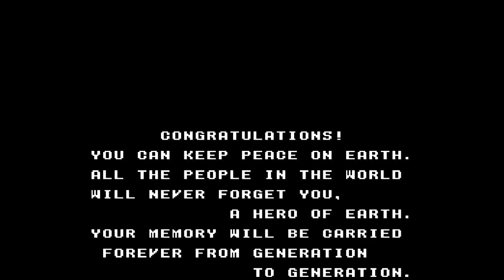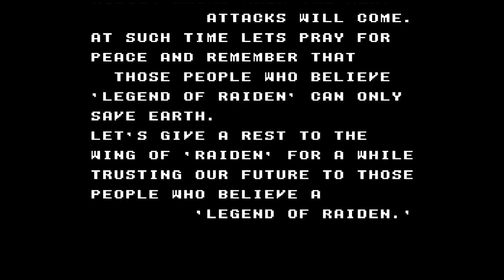SFC『雷電伝説』エンディングまで【マルカツ!レトロゲーム】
アーケードの名作シューティングゲーム『雷電』の劣化移植らしいスーファミ版『雷電伝説』をプレイ。出現と同時に倒せるボス、100万点以上稼げるヤケクソ気味なボス（21:11）がいました(笑)　※1991年/東映動画/SFC

00:00:00　オープニング
00:00:13　1面
00:01:48　ボスを瞬殺
00:02:17　2面
00:04:25　ボス
00:05:18　3面
00:07:13　ボス
00:08:24　4面
00:10:43　ボス
00:11:37　5面
00:14:05　ボス
00:14:50　宇宙へ
00:15:47　6面
00:18:11　ボス
00:18:50　7面
00:21:11　ボス撃破後、1発撃ち込むごとに55000点
00:21:43　8面
00:24:26　ボス
00:24:59　エンディング